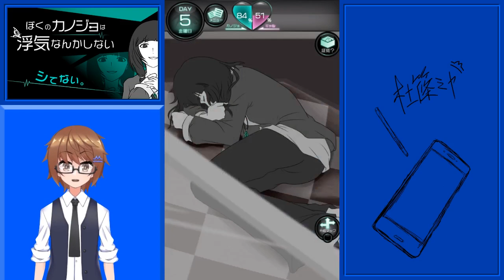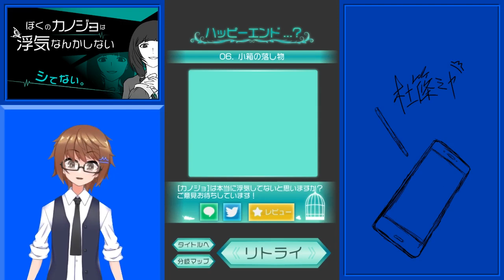【僕のカノジョは浮気なんかしない】【part6】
よければPart1から観ていってね!!